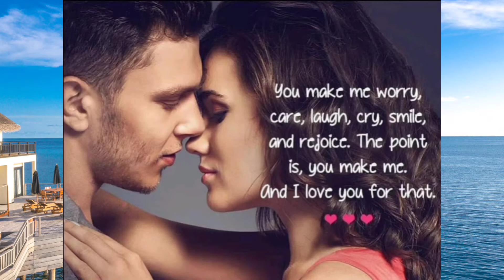EL MUNDO (SPANISH) SERGIO DALMA